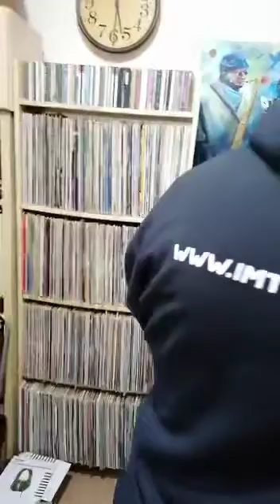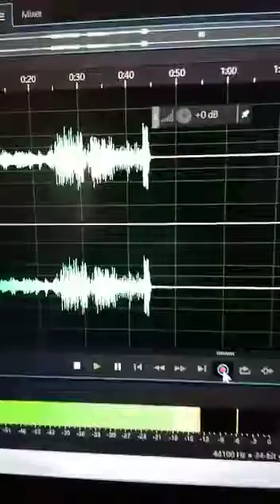DJ Malcom Green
MAINTAIN THE GROOVE. 4pm-6pm Dj. MgJazz JFSR (Jazz Funk Soul Radio)

Download the free JFSR app, available on Android and Apple app stores

Hi,
I present the show called Maintain The Groove where you listen to the very best in music on Jazz, Funk Soul radio.

I wear my “I'm That Guy” hoodie as often as possible and listen should you ever need it?

DJ Malcolm Green and
I'm “THAT GUY!!” 👍🏼